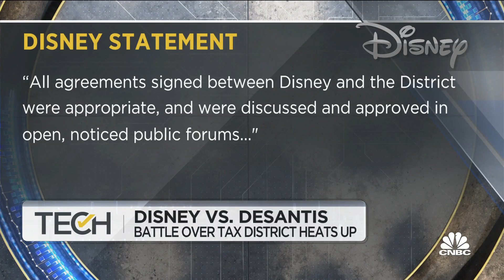Battle over tax district continues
CNBC's Julia Boorstin reports on Disney vs. Gov. Ron DeSantis.